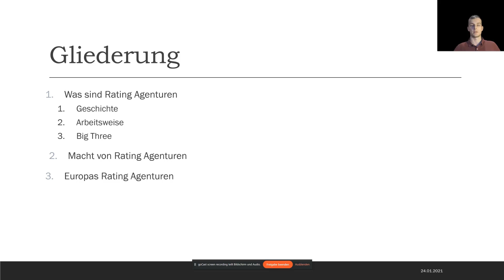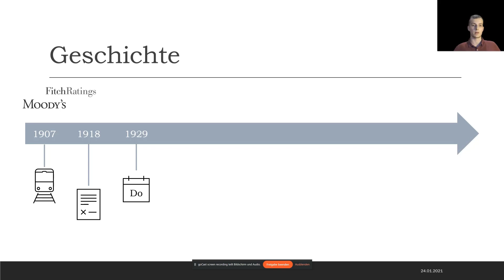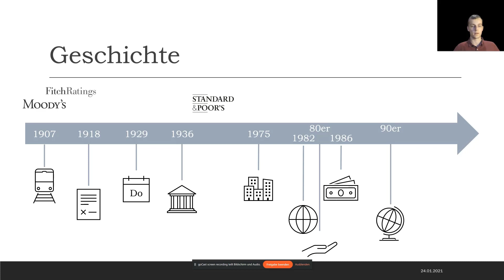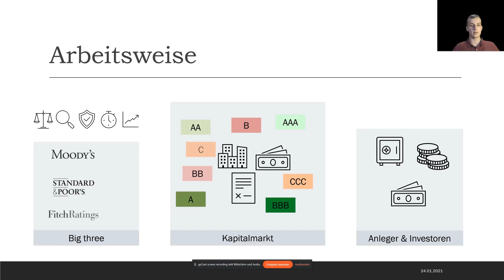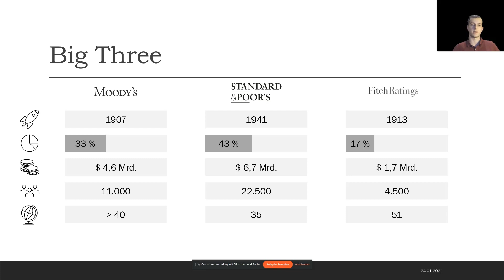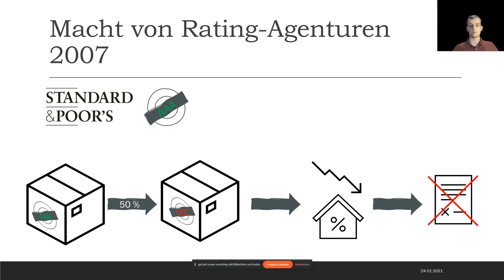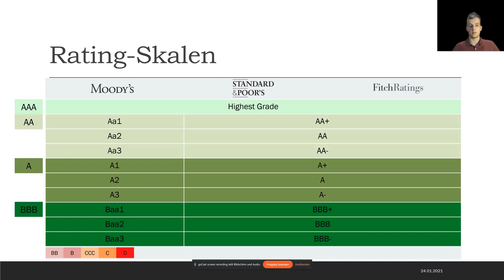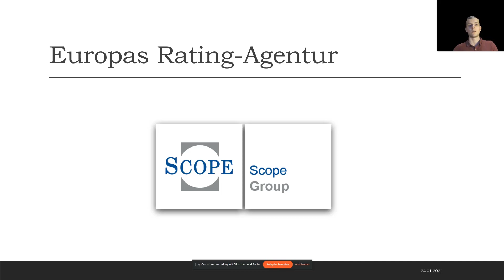Rating-Agenturen (Marius Berlinghof)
Vorlesung Wahlfach Technisches Trading (TRA) an der Hochschule
Autor: Marius Berlinghof

Alle Informationen sind als Hilfe zur Selbsthilfe gedacht. Sie sollten selbstständig Entscheidungen treffen und nicht blind einer Anlageberatung oder einer Kaufempfehlung hinterherrennen. Betrachten Sie deshalb alle Inhalte mit einem kritischen Blick und bilden Sie sich eine eigene Meinung.